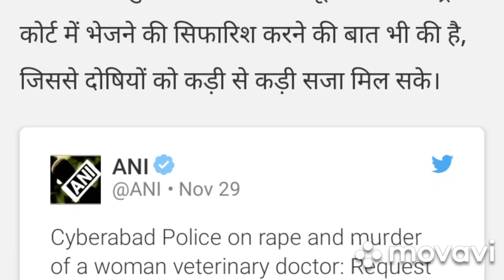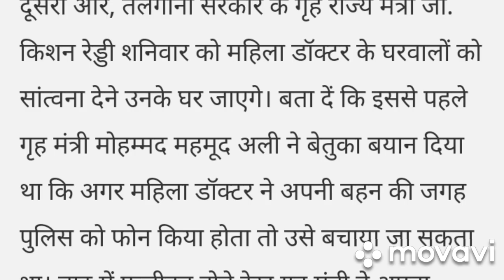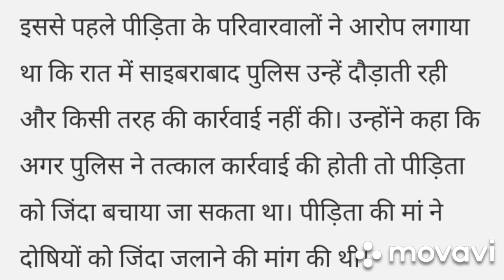हैदराबाद महिला डॉक्‍टर से गैंगरेप के बाद गला घोंट जलाया F&F GLOBAL श्रद्धांजलि देता है